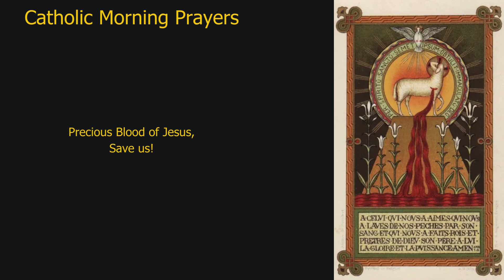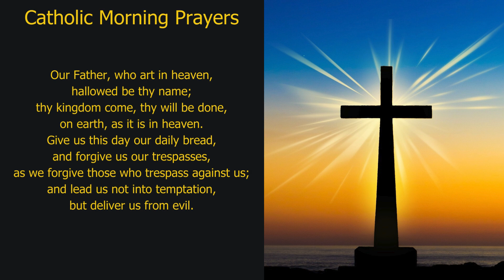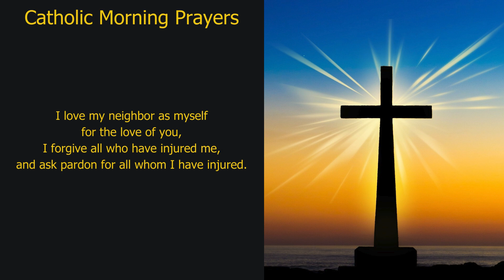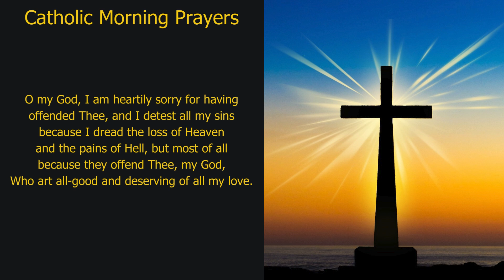Pray Along: Catholic Morning Prayers (Wednesday, 11-Sep-24)